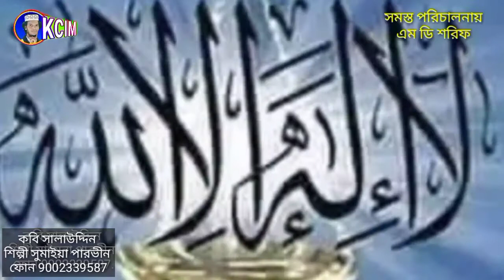Sumaya Parvin সুমাইয়া পারভীন নুরে নুর ভারা জান্নাতি আয়না সুপার বাম্পার হিট গজল শুনুন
Tittle: Nure Nur Bhora Jannati
Singer Sumaya Parvin
Writer: Sala Uddin
Audio Recording:K C Studio
Camera: Abu Sahil
Video Editing:M.N Studio
Released&Produced:KC Islamic Media

Assalamu Alai(peace be with you)
Our channel to get more exciting
New videos
Allah hafiz
M K Mahib,

For booking of other info'
এই চ্যানেলে নাত গজল ছাড়ার জন্য
যোগাযোগ করুন এই নাম্বারে
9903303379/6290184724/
Singer ph শিল্পীর সাথে যোগাযোগ করুন
এই নাম্বারে

KC Islamic media is best youtube
Channel in Islamic /Bangla/Urdu/
Devotional songs/naat/gojol/
Islamic content& qawwalis

Must see share to others and
Subscribes the channel " KC Islamic Media for regular updates of best videos

Yours,
KC Islamic Media

আস্সালামু আলাইকুম অ রঃ বাঃ
প্রিয় স্রোতা বন্ধুরা ইসলাম প্রচার সার্থে আমাদের
এই চ্যানেল, আপনারা যেমন হাম্দ,
নাত, কাশিদা, রিনদানা, আশিকানা, জেহাদী,শোহিদী, মোকাবেলা, মুকালামা,আজান,ক্বেরাত, শুনছেন শুনবেন, লাইক করবেন,সিয়ার করবেন,কমেন্ট করে,মতামত জানাই বেন।
আগামী ভিডিও গুলো আপনাদের পছন্দমতো  যেন আপলোড করতে পারি।
যেমন সাপর্ট করছেন আগামিতেও করবেন
আশা রাখলাম খোদা হাফিজ আস্সালামু আলাইকুম,

                      বিশেষ ঘোষণা
আমাদের এই চ্যনেলের অডিও ভিডিও কেউ
কোনো ভাবে কপি করিবেন না।

আপনাদের পছন্দমতো যে-কোনো গজল
শোনবার জন্য নিচের হ্যাচ লিঙ্কে টাচ করুন
              ধন্যবাদ

KC Islamic mediar  তরফ থেকে
আপনাদের জানাই ধন্যবাদ আপনারা সুস্থথাকুন
ভালো থাকুন দ্বিনের খিদমাত করুন আবার দেখাহবে ইনসাল্লাহ তায়ালা খোদা হাফিজ
                              আস্সালামু আলইকুম